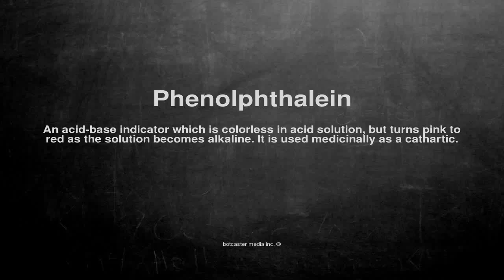Medical vocabulary: What does Phenolphthalein mean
What does Phenolphthalein mean in English?